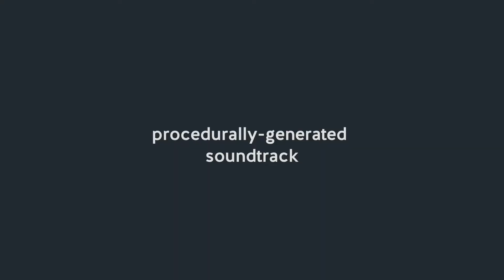OCO - OUT NOW!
New features, dedicated community, 75,000+ levels!